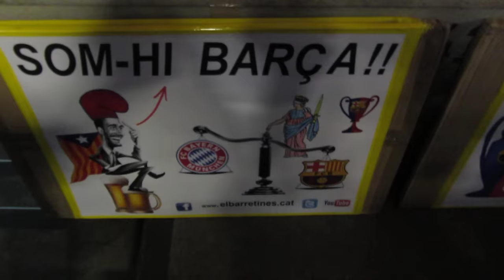Gol de Müller 4-0 en 82' + Euforia grada que responde al speaker/Bayern Múnich 4-Barça 0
GOL 4-0 DEL BAYERN en el 82' . Sentencia Müller + Banderas y euforia grada Bayern que responde al speaker + culerada empieza a abandonar el Allianz Arena + Animos de elBarretines Se consuma la venganza de los alemanes del 4-0 de hace unos años. Buena combinación entre Ribery y Alaba, cuyo centro raso lo remata Muller en la misma línea de gol. Vaya partido, vaya baño del mejor equipo del mundo actualmente. Geniales los alemanes, genial el Bayern que es una apisonadora, aunque sus 3 primeros goles eran ilegales !! , todo y reconociendo que en la 1ª parte también se podrian haber pitado 2 penaltis en contra del barça por manos rigurosas de Piqué y Alexis dentro del area; más información, fotos y vídeos en la web del seguidor y Reportero más friki del Barça i en twitter @elBarretines